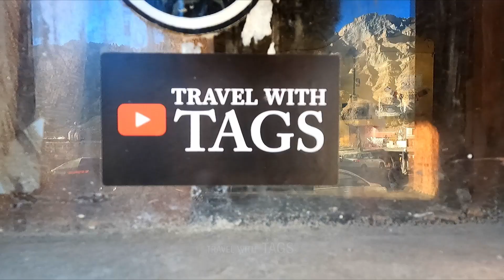Chandratal Lake drone shots | Kaza to Chandra Taal | Kunzum Pass | Day 8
This video shows our Kaza to Chandratal Lake trip, via Kunzum Pass. This is part of our Kolkata to Himachal Pradesh trip. This video also contains drone shots of the beautiful Chandra Taal. I hope you will like my bengali (bangla) travel vlog.

Links of other videos in this Himachal Pradesh series are given below.